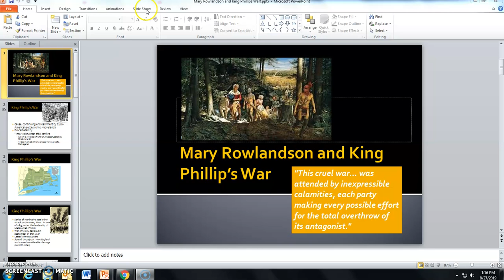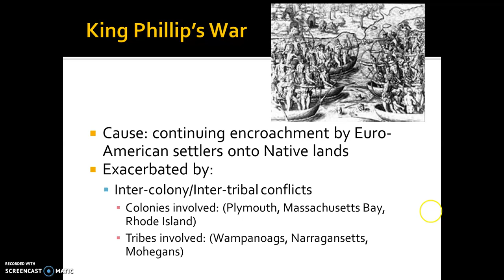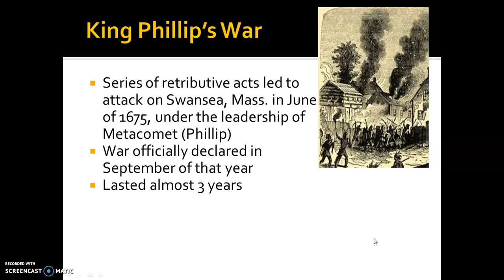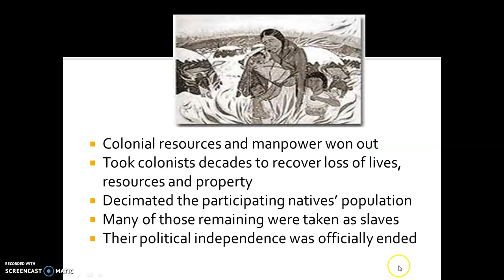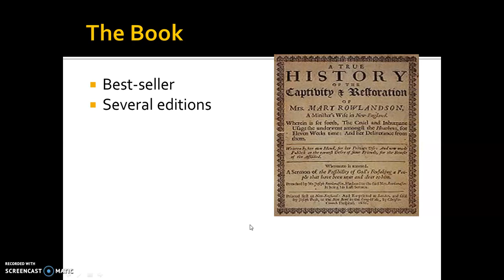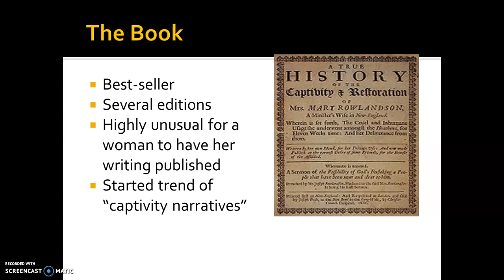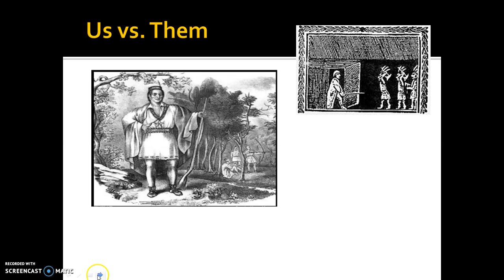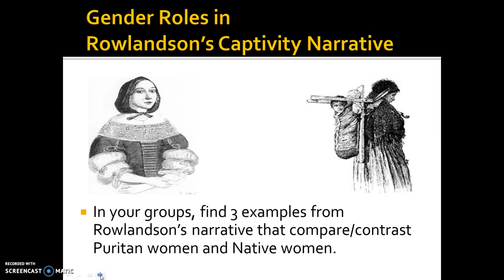Mary Rowlandson and the Pequot War